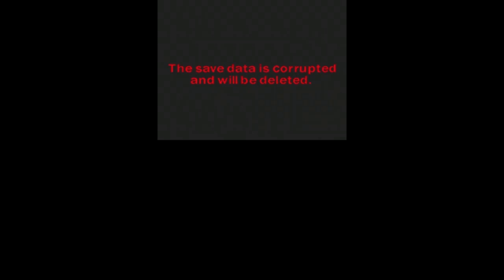Top 5 Worst Harvest Moon Games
I've done the best Harvest Moon games, now it's time for the worst.